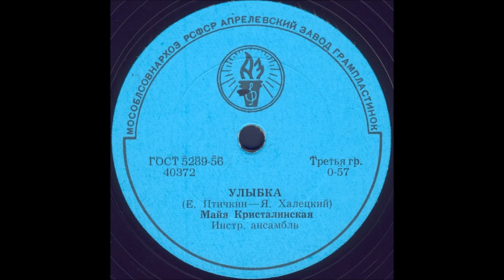УЛЫБКА исп. МАЙЯ КРИСТАЛИНСКАЯ, Инстр. ансамбль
УЛЫБКА (Е.Птичкин - Я.Халецкий), МАЙЯ КРИСТАЛИНСКАЯ, Инстр. ансамбль